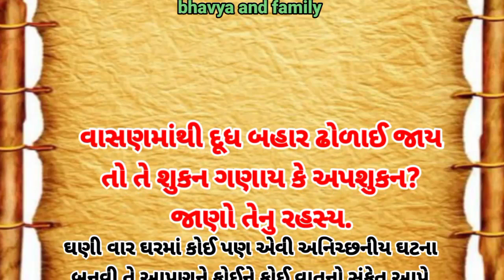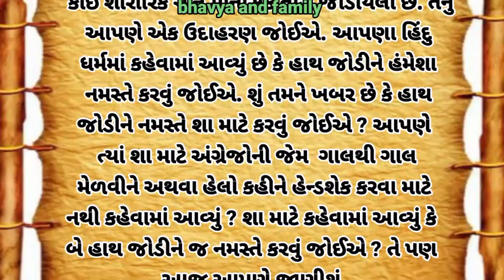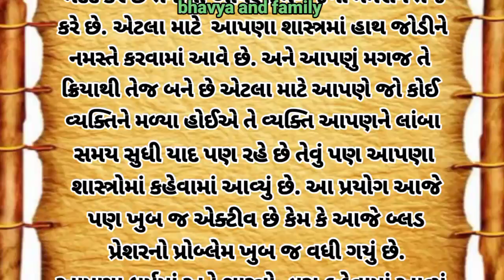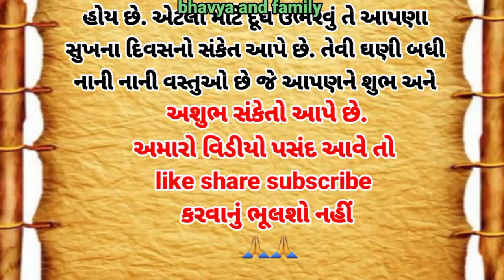વાસણમાંથી દૂધ બહાર ઢોળાઇ જાય તો તે શુકન ગણાય કે અપશુકન? જાણો તેનુ રહસ્ય.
વાસણમાંથી દૂધ બહાર ઢોળાઇ જાય તો તે શુકન ગણાય કે અપશુકન? જાણો તેનુ રહસ્ય.gujratistory moralstory hearttouchingstory motivationstory emotional story#motivationstory#lessonablestory#

Bhavya and family gujrati vlog viral video

होताहै ?
दूधअगरबर्तनसेउबलकरबाहरआजाएतोकयासमझनाचाहिये | दूध
उबालनाशगुनअपशगुन |
Whatshouldbeunderstood ifmilkcomesoutofthepot
afterboiling
hearttouchingstorypart 2
hearttouchingstorypart 3
hearttouching story movie
familyvlog videoshivnandani
familyvlogs hot new
પહોંચાડવાનો નથી.